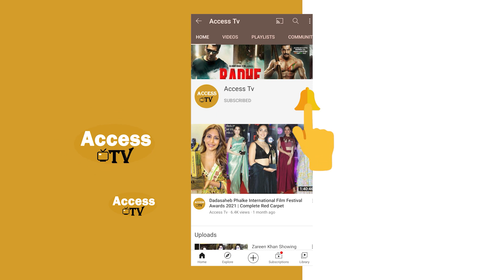Asim Riaz Brother Umar Riaz Reaction On Lock Upp Winner Munawar Faruqui At Zareen Khan Birthday Bash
Asim Riaz Brother Umar Riaz Reaction On Lock Upp Winner Munawar Faruqui At Zareen Khan Birthday Bash | Access TV